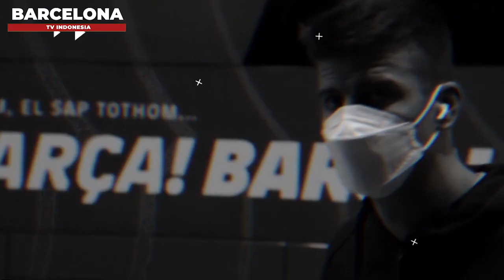ANSU FATI : SAYA TERBANTU DENGAN AJARAN ISLAM🤗Jordi Cruyff minta Barca bangkit🔥Pique🎙️